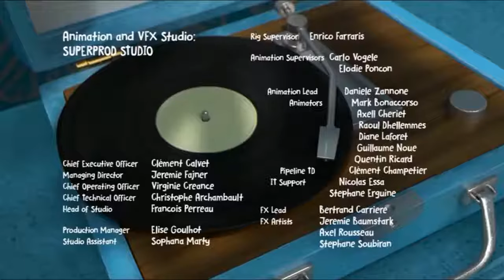The Adventures Of Paddington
Paddington and pancake day